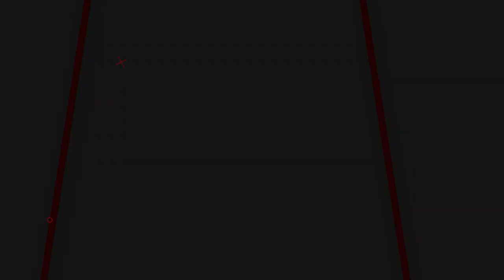UPDATE HARGA PCP BIG GAME 1 JUTAAN!! | SENAPAN PCP BIG GAME TERBARU 2023 | PCP TERBAIK DI INDONESIA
00:00 - 01:10 OPENING
01:10 - 05:11 REVIEW
05:11 - 06:12 CLOSINNG

📢📢PENTING
Pastikan transaksi menggunakan nomor rekening resmi perusahaan kami :